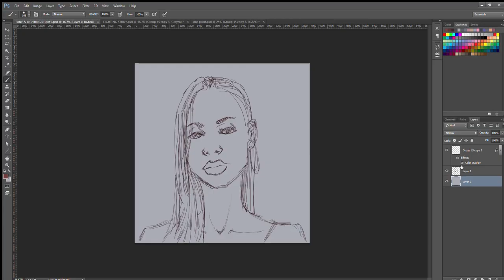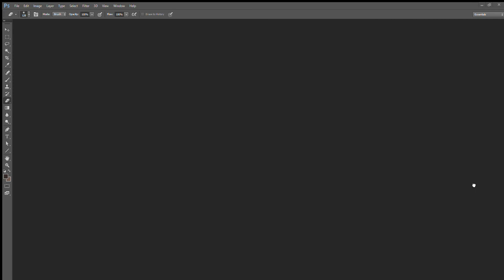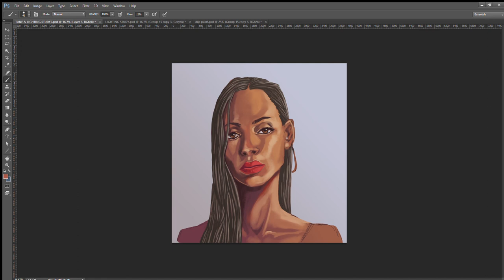African skin tone digital painting process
Just a video showing my painting process for African skin-tone digital painting practise. Let me know what you think!